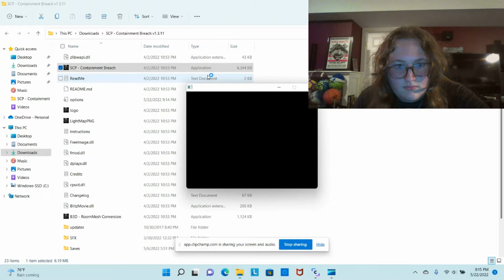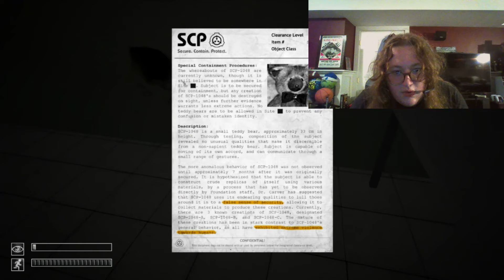SCP Containment Breach ep. 7 Hugs + Spook = Win!!!